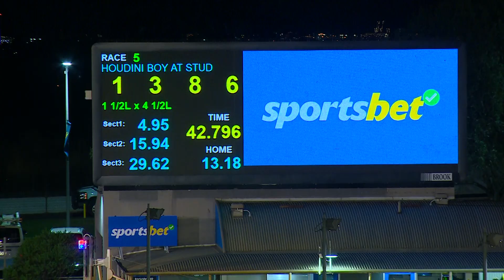MEA SAT 25 MAR 23 R5